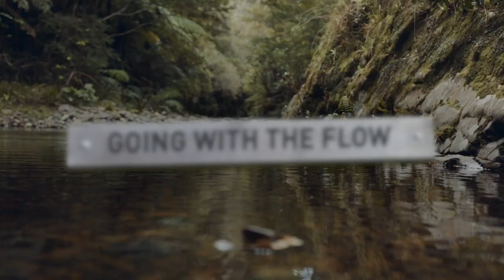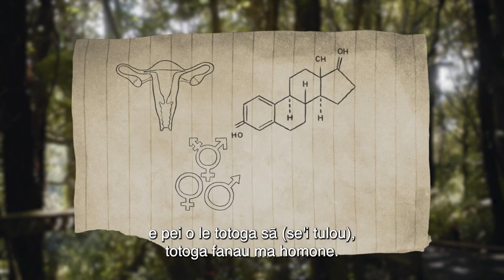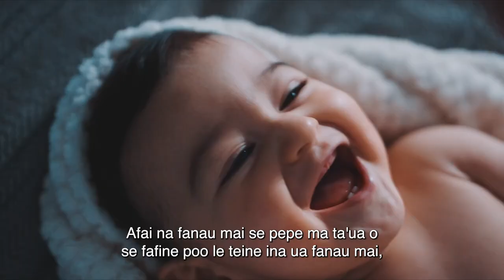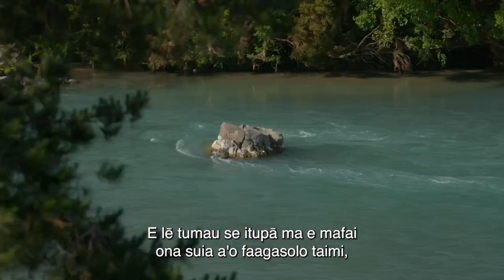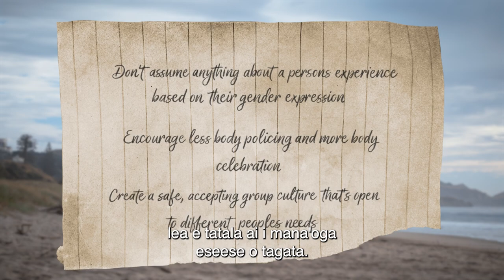RAINBOW EXPERIENCES OF MENSTRUATION - SAMOAN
This is the second video of four, that is included in the resource ‘Going with the flow: Menstruation and gender-inclusive practices in the outdoors’. ‘Going with the flow’, produced by Education Outdoors New Zealand, is a multi-media resource about gender equity in the outdoors. It aims to inspire positive changes to outdoor practice and culture.

To access the full resource (print resource, lesson plans and the video series) please